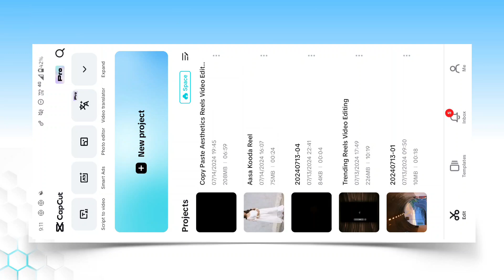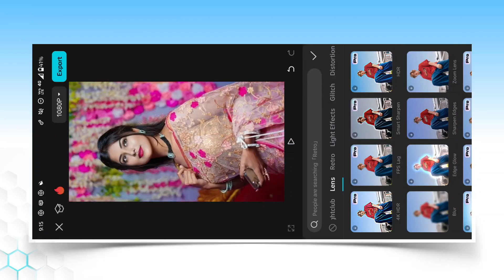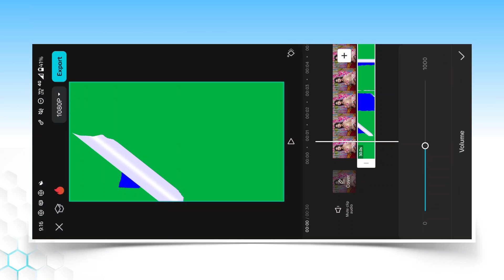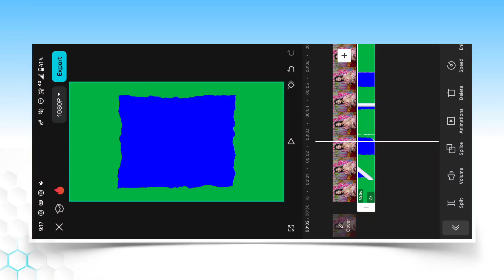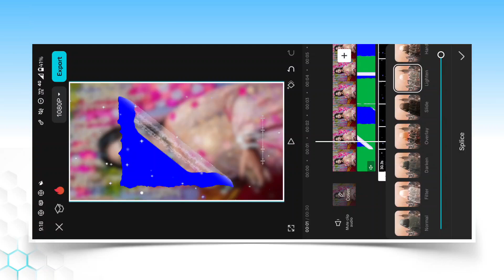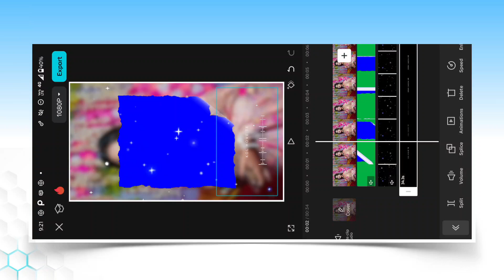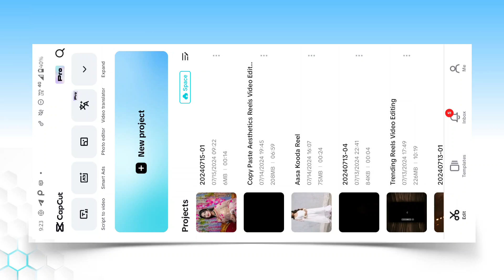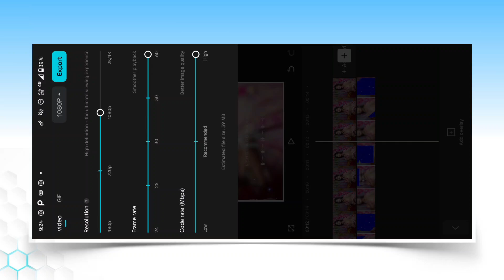Capcut trending lyrics video editing | paper curl trending lyrics editing | capcut lyrics reels edit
Welcome to Sudhanshu editor Tutorial channel, where you'll find the best tips and tricks for video editing and Reel editing.

If you're passionate about creating stunning videos, don't miss out!

 𝙍𝙚𝙡𝙖𝙩𝙖𝙗𝙡𝙚 𝙎𝙚𝙖𝙧𝙘𝙝 𝙏𝙚𝙧𝙢𝙨

1. capcut Lyrics video editing
2. Capcut trending lyrics reels editing
3. trending lyrics editing

Sudhanshu🔥